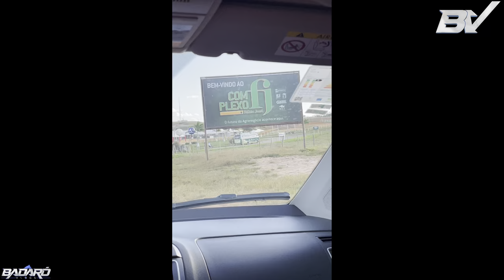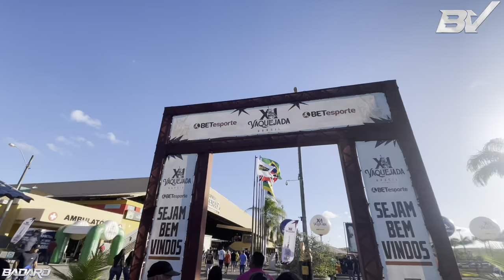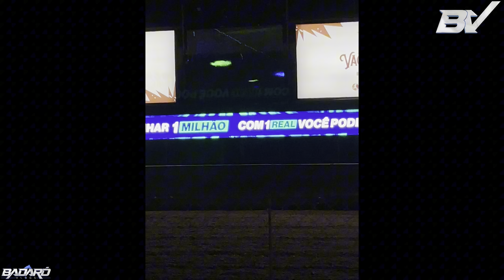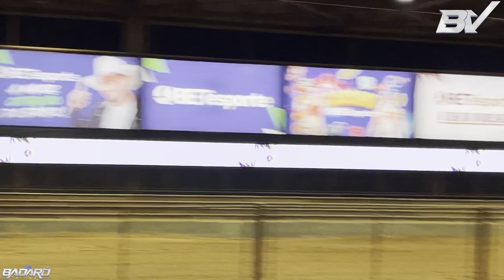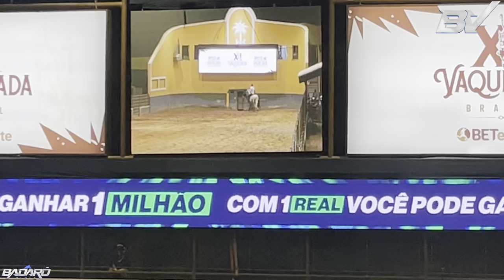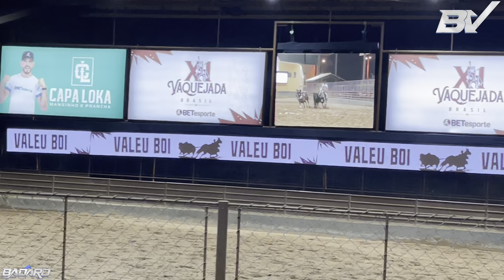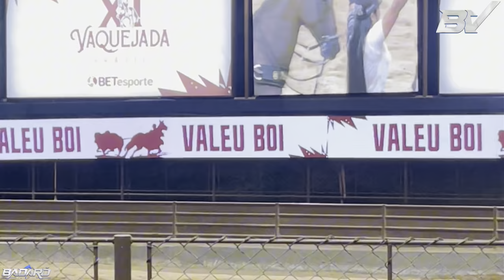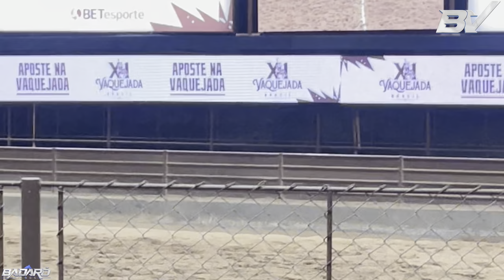VLOG X1 VAQUEJADA COLISEU DAS PALMEIRAS - MEU DIA NO X1 VAQUEJADA - COMPLETO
Fala minha rapaziada Badaró na área e no vídeo de hoje trouxe os BASTIDORES do x1 vaquejada que aconteceu na cidade de lagarto SE